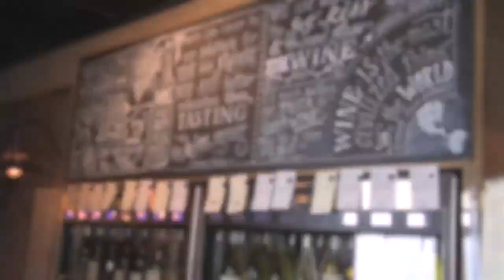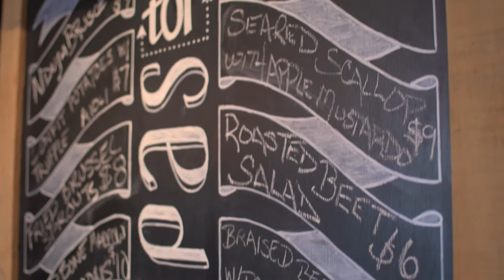Tutoni's - Wine ATM